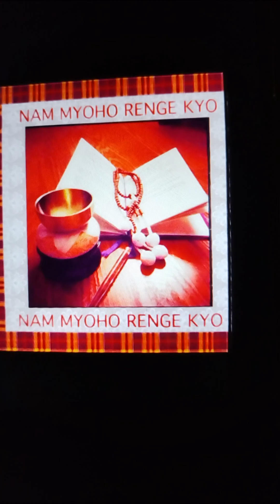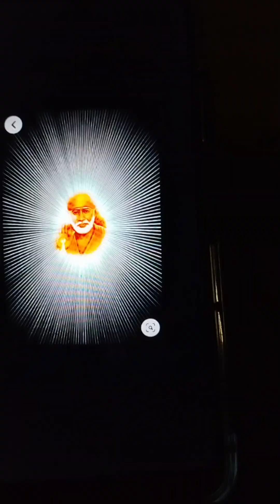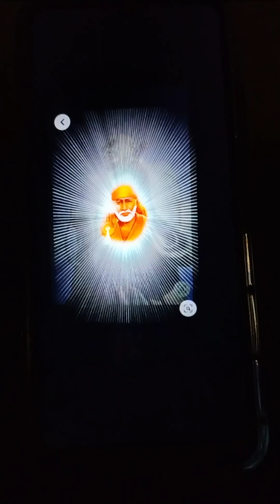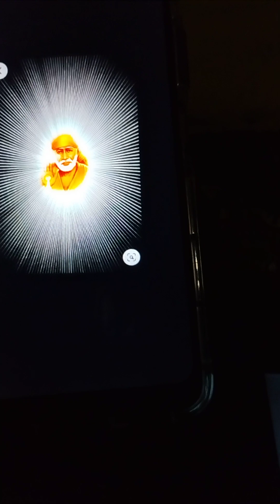DR.PAUL WADE ON Nichiren Daishonin🧘.